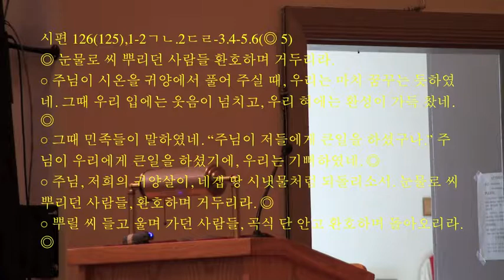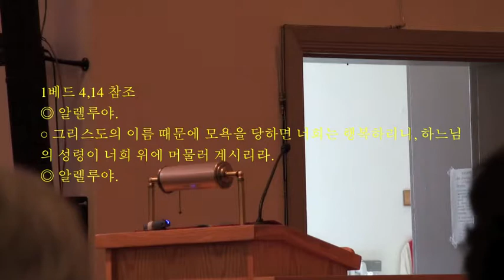목숨을 구할 것이다 김광근 신부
목숨을 구할 것이다 김광근 신부님